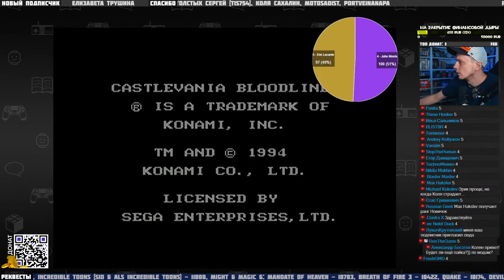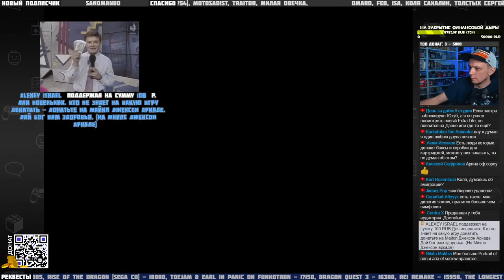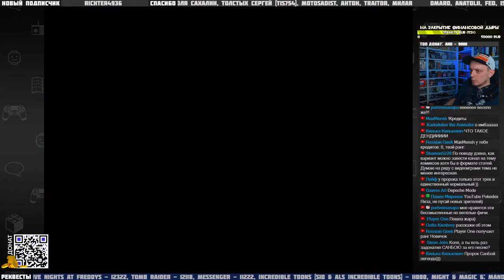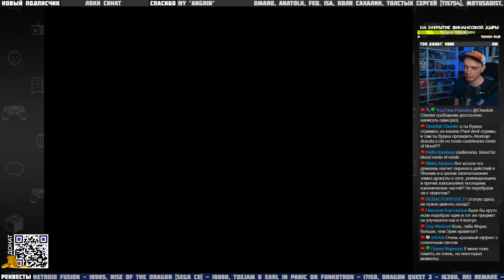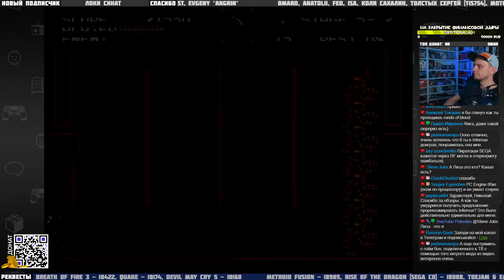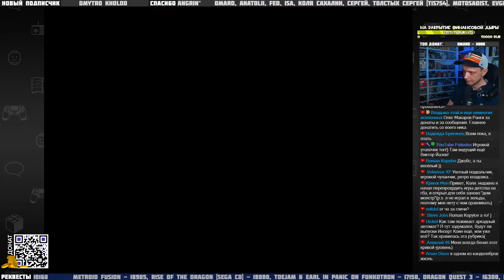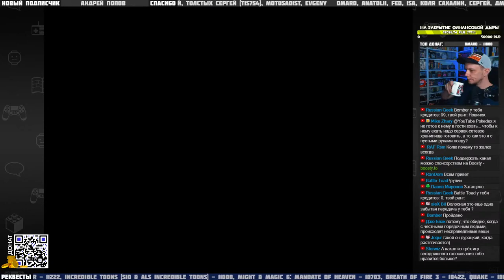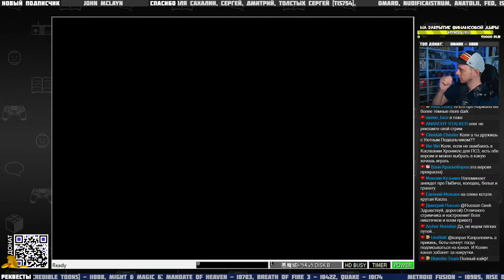Запись стрима от 18.03.2022. Играем в Castlevania по вашему выбору - Стрим по мотивам Extra Life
$ Пожертвовать на стрим (на экране отображаются пожертвования от 50р.)

★☆★☆★☆ Как работают Кредиты ☆★☆★☆★

!Кредиты - посмотреть сколько у вас Кредитов (тайм аут команды 30 сек).

✔ Потратить кредиты можно при помощи команд в чате:
!Реквест50 - закинуть 50 Рублей на случайный реквест - стоимость 20 Кредитов
!Реквест100 - закинуть 100 Рублей на ваш реквест - стоимость 100 Кредитов
!Реквест500 - закинуть 500 Рублей на ваш реквест - стоимость 500 Кредитов
!НалитьВсем - запуск протокола "Всем напитки"  - стоимость 150 Кредитов
!Денди - запуск протокола "Ностальгатор" - стоимость 200 Кредитов

✔ Ваш ранг в чате зависит от числа набранных кредитов. Потратив кредиты, вы дольше будете набирать следующий ранг.

★☆★☆★☆★☆ Игры по реквесту ☆★☆★☆★☆★

✔ Можно добавлять на реквесты Кредитами (см. выше)
✔ Я могу играть с настоящих консолей в игры, которые у меня есть. Список
✔ Если игры у меня нет, и в нее нельзя поиграть на эмуляторе, то мне придется её купить.
✔ Игра чаще всего проходится до конца, но бывают исключения
- здесь можно посмотреть весь список реквестов